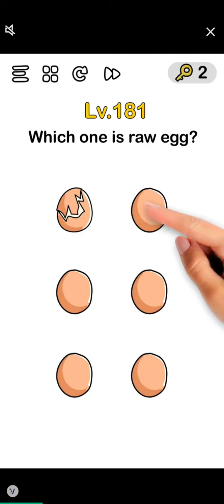Join Clash 3D Level 95 | Game Play